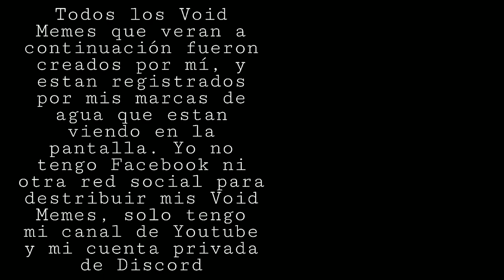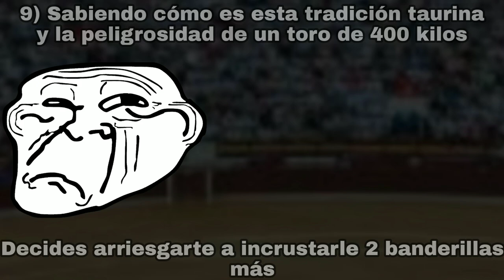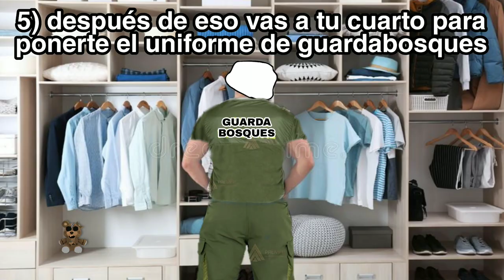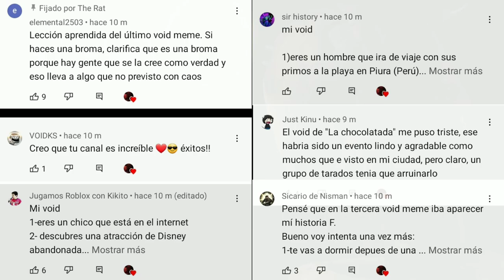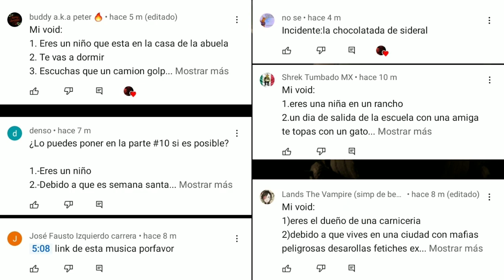VOID MEMES #6 - Juan Jose Padilla